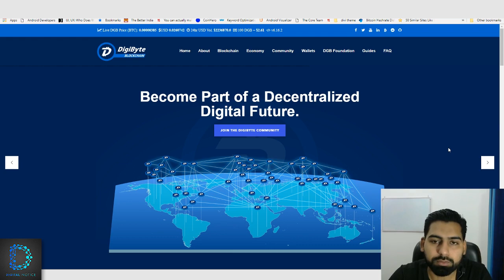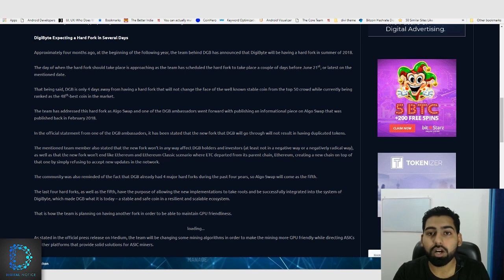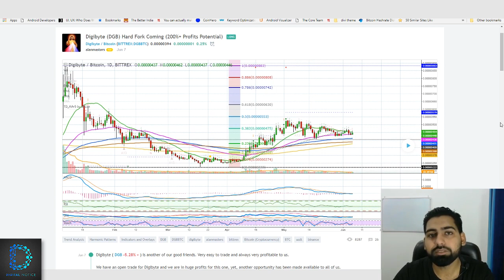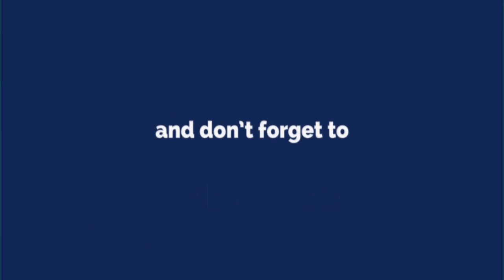Crypto Update - Digibyte (DGB) - Hard Fork to Maintain GPU Friendliness - [Hindi]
DigiByte (DGB) stands for one of the most established and fastest platforms currently available in the market. Ever since it was launched back in 2014, DGB is paving its way towards success in the market by creating a safe and secure environment able to create and generate new blocks with the matter of seconds. DigiByte is much faster than Bitcoin, which takes minutes for the exact same operation. That being said, DGB makes up for one of the most reliable and fastest coins in the market thanks to the prominent team behind it.

The team behind the coin has announced a while back at the beginning of 2018 that DigiByte will be having a hard fork in the summer of the following year so that the levels of security would be appropriately increased in the terms of maintaining GPU friendliness.

The market has been acting sluggish for more than a couple of days, so we can see a negative trend in the market with a massive portion of currencies going down against the dollar.

DGB doesn’t stand as an exception in this case, as we can see it trading in the red, although dropping only by a minor decrease in its price.

After the latest drop of -0.45% against the dollar, DGB can now be traded at the price of 0.027$.